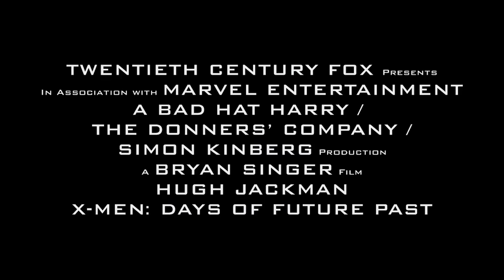Layan Filem : X Men Days Of Future Past (Movie Review)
Layan Filem is where we take a look at the latest, but not necessarily greatest movies to hit Malaysian Shores.

This week we look at Brian Singer's return to the X:Men franchise, and why he should have never ever left.

Tags-
HypeMY,Hype Malaysia,X-Men: Days Of Future Past (Film),Days Of Future Past (Comic Book Story Arc),Film (Invention),X-Men (Comic Book Fictional Universe),Film Criticism (Literary School Or Movement)